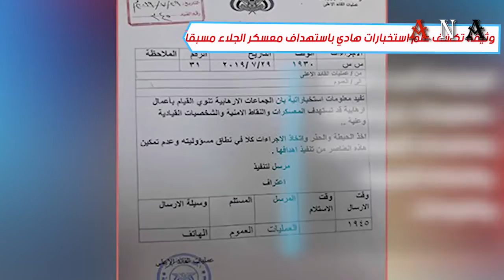شاهد| وثيقة تكشف علم استخبارات هادي باستهداف معسكر الجلاء مسبقاً 2/8/2019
مراقبون: استخبارات هادي كانت تعلم مُسبقاً باستهداف معسكر الجلاء

كشفت وثيقة رسمية عن إطلاق مكتب الرئيسهادي، تحذيراً مسبقاً من هجمات محتملة تستهدف العاصمة المؤقتة عدن والمحافظات المحررة، وذلك قبل يومين من استهداف الحوثيين معسكر الجلاء في مديرية البريقة.وتضمنت الوثيقة الصادرة بتاريخ 29 يوليو الفائت، عن العمليات الخاصة بهادي، والتي تضم أجهزة الأمن السياسي والقومي والاستخبارات، تأكيداً بتلقيها معلومات استخباراتية عن مخطط يستهدف المعسكرات والنقاط الأمنية والشخصيات القيادية.ووجهت عمليات هادي، كافة الوحدات العسكرية والأمنية بأخذ الحيطة والحذر، واتخاذ الإجراءات التي تمنع تنفيذ ذلك المخطط.مراقبون اعتبروا أن الوثيقة تؤكد علم الرئاسة وأدواتها الاستخباراتية بما سيحدث من استهداف الحوثيين عرضاً لقوات الحزامالأمني المدعومة من الإمارات في معسكر الجلاء بـ صاروخباليستي وطائرة من دون طيار.وأشاروا إلى أن توقيت تسريب الوثيقة، بعد ساعات على وقوع الهجوم، الذي أسفر عن مقتل 36 من الحزام بينهم قائد قواتالدعموالإسناد منيراليافعي “أبو اليمامة”، بغرض التنصل عن الهجوم، وإخلاء ساحة الرئاسة من التورط فيه.لافتين إلى أن منير اليافعي كان له ولقواته الدور الأبرز في مهاجمة والسيطرة على معسكرات قوات الحمايةالرئاسية ومقر الحكومة، ومحاصرة قصرمعاشيق الرئاسي، في عدن خلال يناير من العام الماضي، فيما رأى آخرون أن استهداف أبرز أدوات الإمارات في الجنوب، أبو اليمامة، قد يكون مقابل عملية العند التي قتل فيها – بمسيّرة حوثية متشظية – أبرز قيادات قوات هادي وفي مقدمهم العميدمحمدصالح_طماح، رئيس الاستخبارات العسكرية.